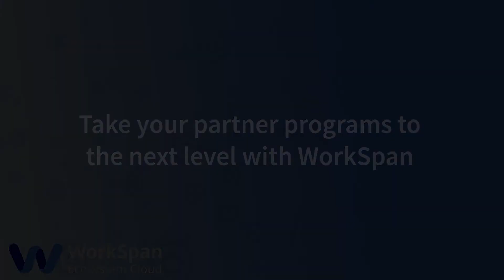SAP on WorkSpan: Take your partner programs to the next level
Hear from SAP partner program leaders on how WorkSpan has helped them take their programs to the next level.